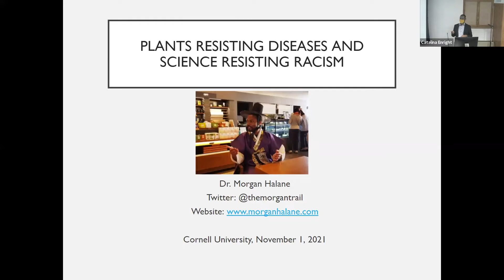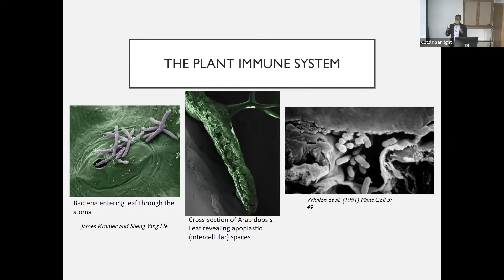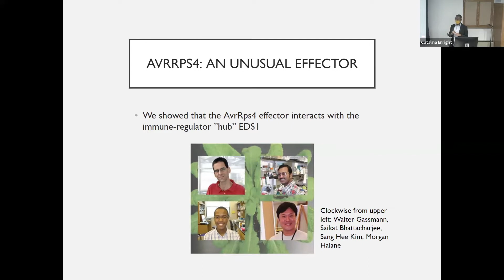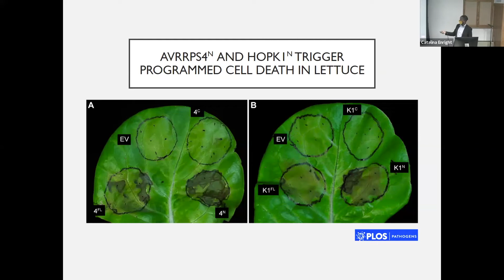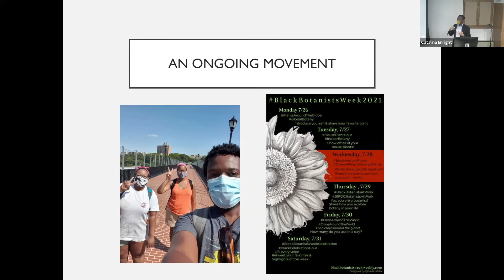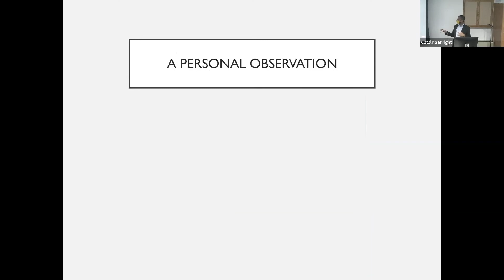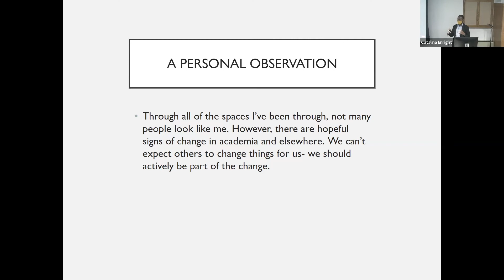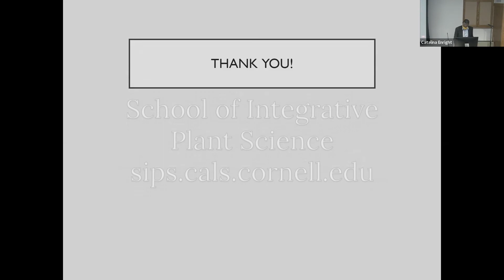Morgan Halane: Plants Resisting Disease and Science Resisting Racism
Morgan Halane, Black Botanists Week Founder